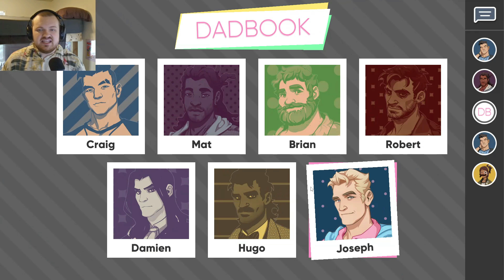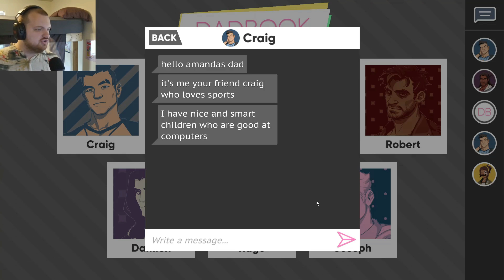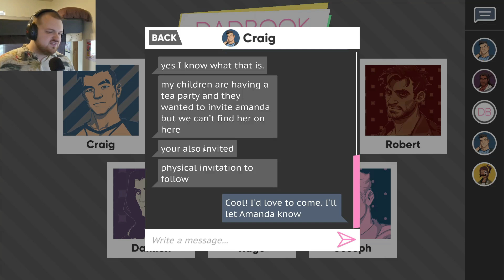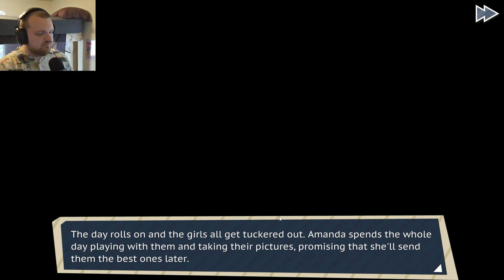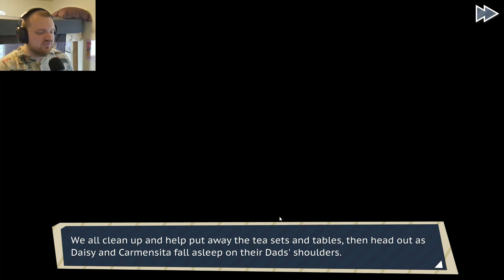I'm A Beautiful Princess - Lets Play Dream Daddy Part 15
We have a little tea party over at Craig's house, meet the twins and everyone becomes a Princess!

Come with me as we discover all we can about these fantastical dads! Dream Daddy is a game where our goal is to meet and romance other Dads. We just moved to the sleepy seaside town of Maple Bay with our daughter and discovered that everyone in our neighborhood is a single hot Dad! With minigames, sidequests, and multiple endings, Dream Daddy is sure to be Dad-Tastic!